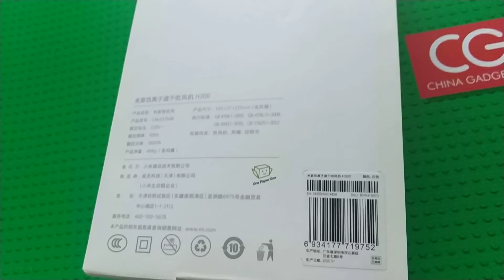XiaoMi Mijia H300 CMJ01ZHM Negative Hair Dryer